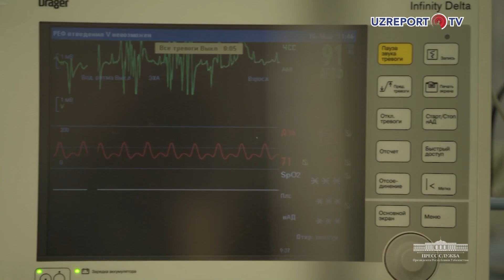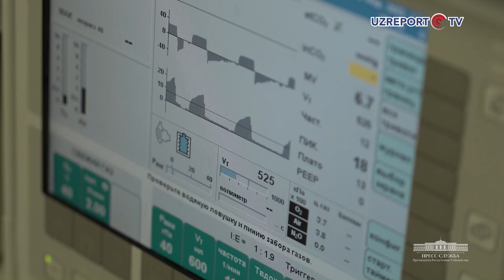Очередной выпуск передачи “Особый ракурс” о деятельности Президента Узбекистана за прошедшую неделю